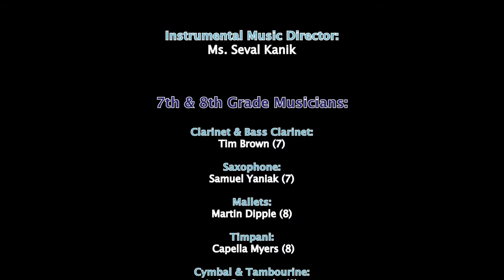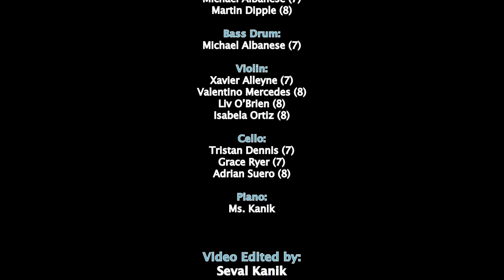Instrumental Music: Free Spirit Overture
The AACMS Symphony Orchestra, under the direction of Ms. Kanik, presents FREE SPIRIT OVERTURE by Jerry Williams!

This video was recorded in February 2021 while many students continue to learn remotely because of the COVID-19 pandemic.  We’re proud of our students’ resilience during this difficult time and hope you enjoy this video.

To learn more about Arts Academy Charter Middle School, please visit our